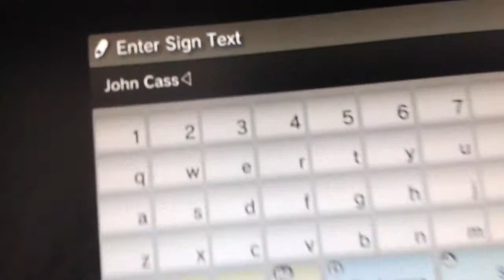Wwe arena episode :1